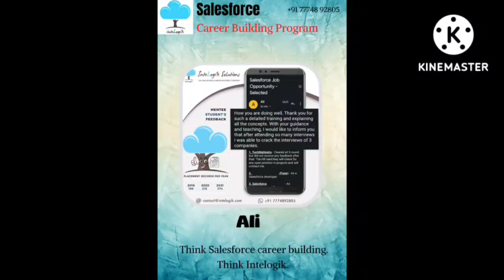Recent Placement Report - 12 August 2022